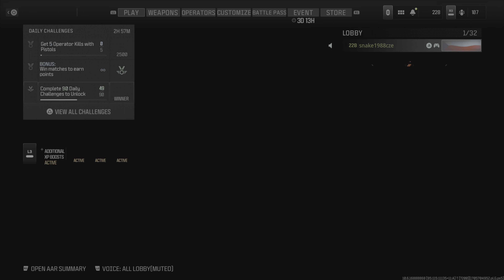Cod MW3 solo Multiplayer hardcore unlocking Throwing stars